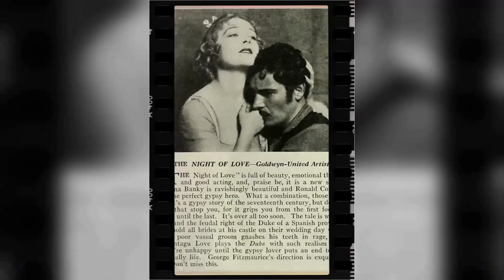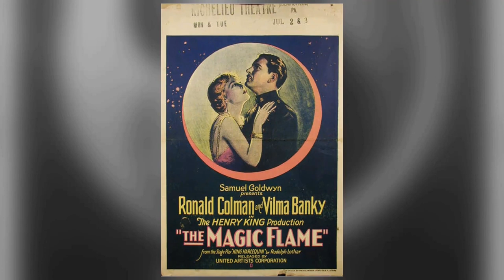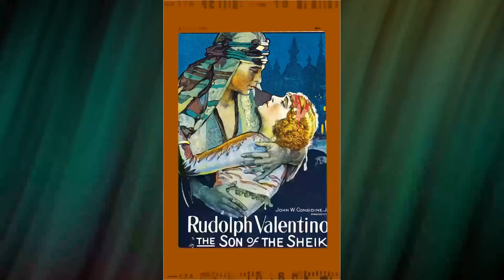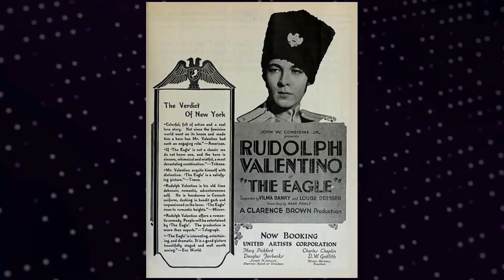Timeless Beauty: Vilma Bánky in Unforgettable Photographs That Never Fade!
Lights, camera, and a warm welcome to Classic Hollywood enthusiasts! 🎥 Today, we're transported back in time to celebrate the brilliance of Vilma Bánky, a true Hollywood gem. 🌟

From captivating performances to endearing charisma, Vilma Bánky's contributions to cinema remain etched in our hearts. 🎬

Join me as we revisit Vilma Bánky's iconic works, relive their most memorable scenes, and uncover the magic that still enchants audiences today.

🌠 Let's ignite the silver screen with Vilma Bánky's brilliance and bask in the golden era of Hollywood once more! ✨🎭
Filmography:
The Rebel
Die Sehnsucht jeder Frau
A Lady to Love
This Is Heaven
The Awakening
Two Lovers
Die Dame von Paris
The Magic Flame
The Night of Love
The Winning of Barbara Worth
The Son of the Sheik
The Eagle
Should One Marry?
The Dark Angel
The Lady from Paris
King of the Circus
Das verbotene Land
Hotel Potemkin
Das Bildnis
A halott szerelme
Kauft Mariett-Aktien
Schattenkinder des Glücks
Galathea
Tavaszi szerelem
Veszélyben a pokol
Im letzten Augenblick
The Rebel
This Is Heaven
The Awakening
Two Lovers
The Magic Flame
The Eagle
Should One Marry?
The Dark Angel
Das verbotene Land
Hotel Potemkin
Das Bildnis
A halott szerelme
Kauft Mariett-Aktien
Schattenkinder des Glücks
Galathea
Tavaszi szerelem
Veszélyben a pokol
Im letzten Augenblick